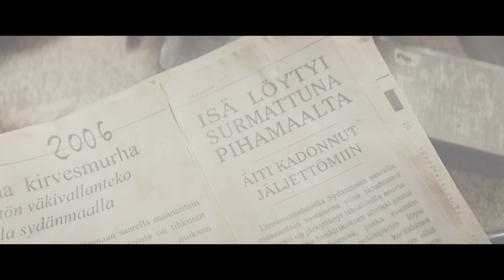Не стучи — Русский трейлер (2023)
Дата выхода в (РФ) – 9 марта 2023, «Capella Film»
Дата выхода (мир) – 9 октября 2022,

Оригинальное название: Koputus
Режиссер: Йонас Паюнен, Макс Сек
Жанр: ужасы, драма, криминал